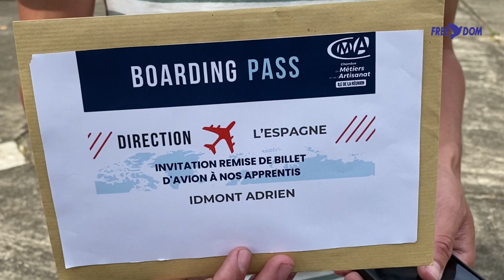CMAR : 7 apprentis s’envolent pour 1 mois de stage à Valence